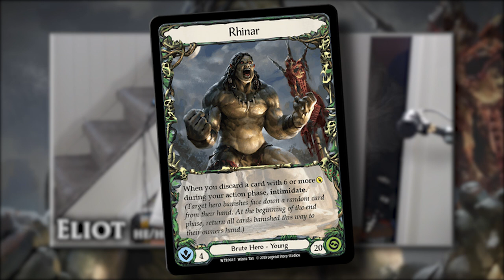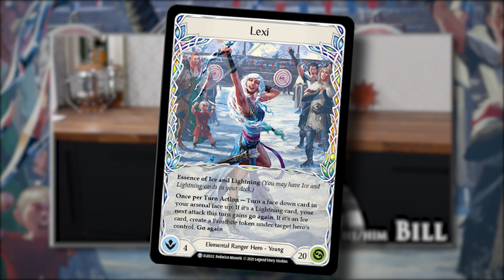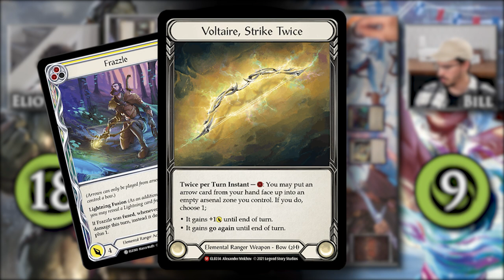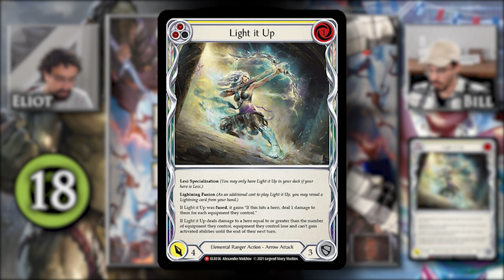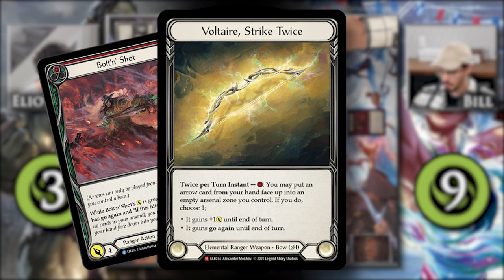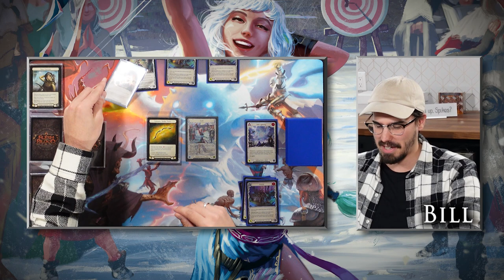Flesh and Blood BLITZ Gameplay | Bill (Lexi) vs. Eliot (Rhinar)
BLADE BREAK is a gameplay series focusing on the fun and social side of Flesh and Blood. We're right in your living room every Thursday with a new episode of in-person Blitz gameplay!